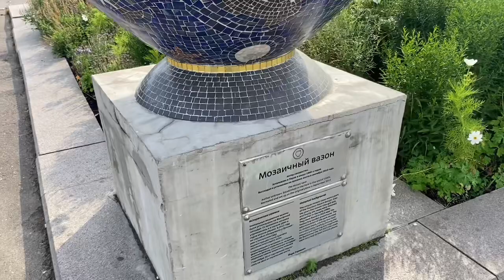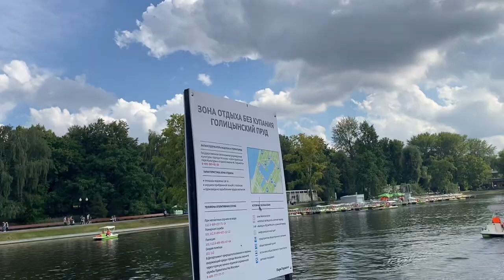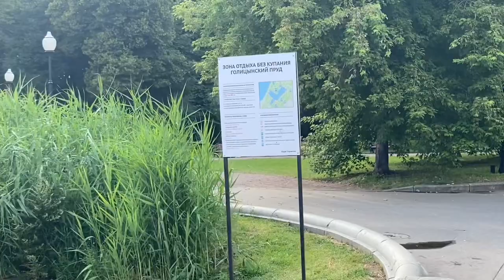ПАРК ИМЕНИ ГОРЬКОГО Москва